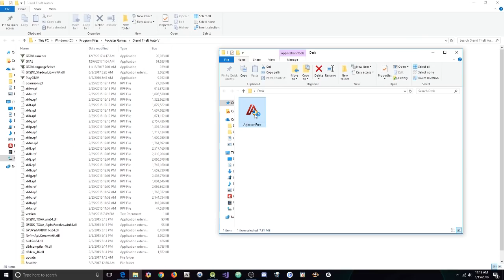GTA 5 Online 1.42 Best Free Menu w/ 11M +Rain Money+Troll Players[FREE DOWNLOAD]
[DOWNLOADS]

STEAM VERSION && SOCIAL CLUB VERSION:
**Mod Menu:

[CREATOR: ]

Controls:
* = OPEN

[MUSIC]